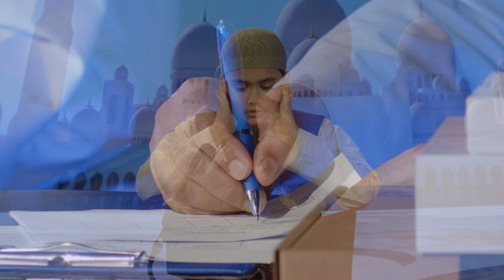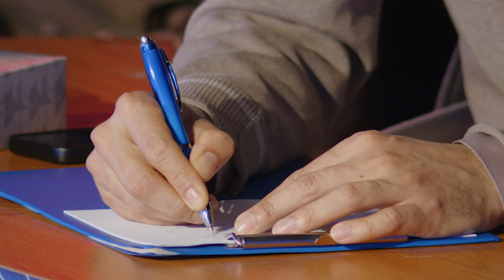IQRA TALENT SHOW || EP - 13 || Final